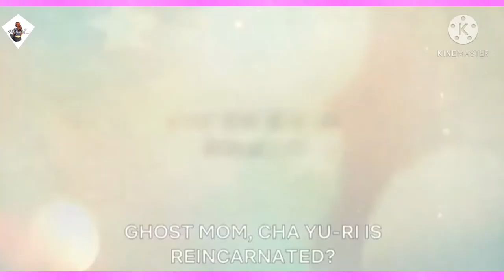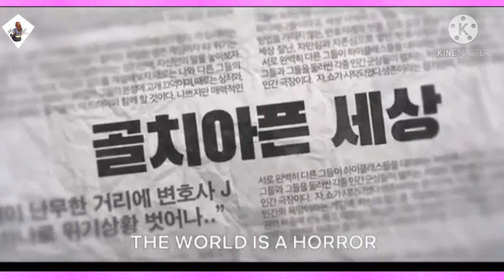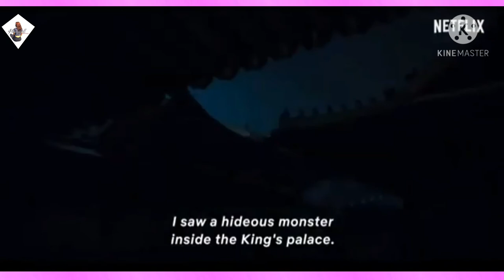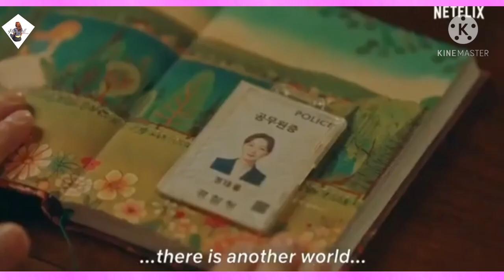Top 10 Best Korean Drama 2020 to Watch on Netflix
Joicè Drama Channel

Hello guys! This video contains my top 10 best korean drama so far on Netflix from January-June. Note: This is only based on my own perspective. Try watching anyone of them and i assure you that you'll not regret them. So guys, it's really stressful and hard to edit and make videos especially this being my first video, i hope you enjoy it and appreciate me. The information of this video isn't mine. koreandrama2020​ kdrama2020​ topbestkoreandrama​ netflix